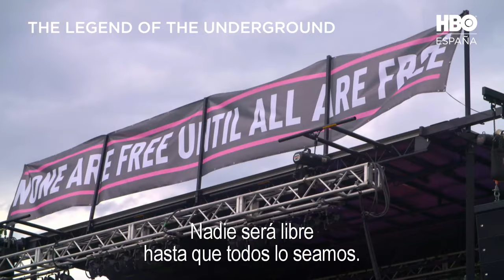The legend of the underground | Trailer | HBO España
Hay que pedir libertad..

TheLegendOfTheUnderground: un documental original de HBO que sigue a un grupo de jóvenes que desafían los ideales de género, conformidad y derechos civiles en Nigeria. 30 de Junio en HBO España